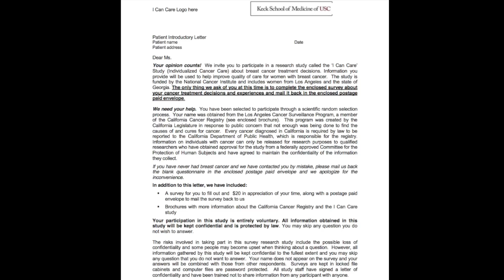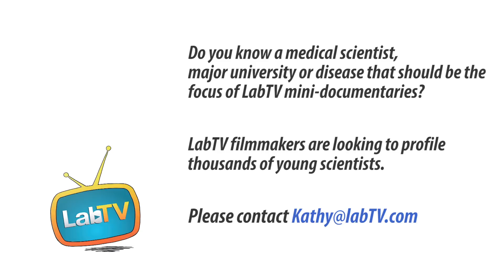Best Career Choice for the 21st Century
Meet Steven Katz, MD, MPH, a professor of medicine and health management & policy at the University of Michigan. He also leads a research team called CanSORT (Cancer Surveillance & Outcomes Research Team), which combines clinical sciences with psychology, sociology, and statistics. Dr. Katz and his team are trying to improve the treatment process for patients with breast cancer by observing what they understand about their treatment options and what they think about the decision making process for choosing a treatment.